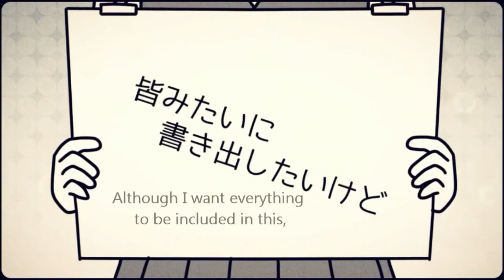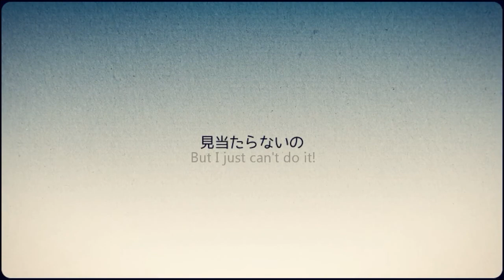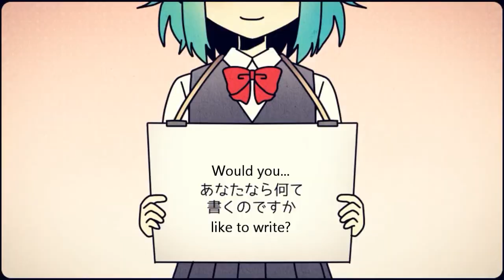Gumi - Placard (プラカード)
If Gumi thinks about this long enough, she's gonna have to figure out what to put on her gravestone.

A "placard" is, according to dictionary.com, a paperboard sign or notice, in case anyone was confused.

Yes, I know, THAT CURSED SLANTY TEXT. It won't let me tilt my subtitles, sorry if it looks kinda crappy, especially here. :(